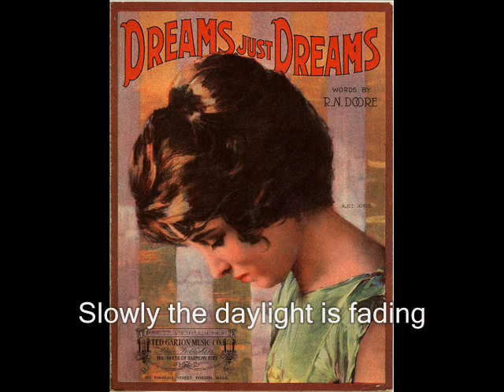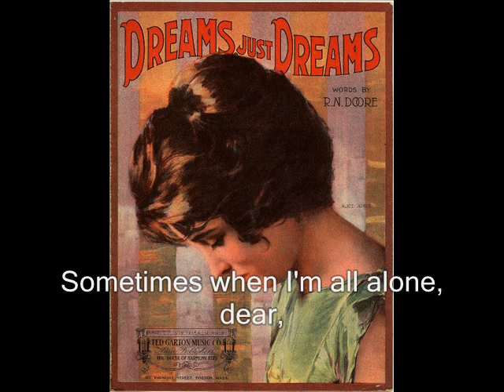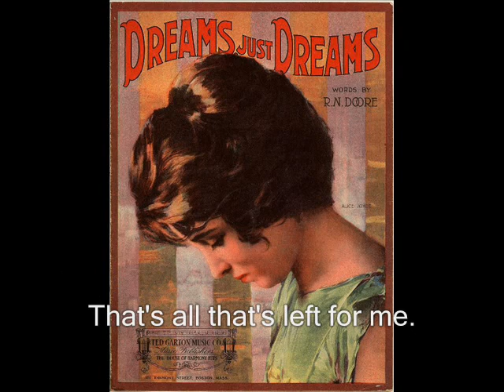Dreams, Just Dreams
I have written new music to this song that was originally published in 1919. The words are by R. N. Doore.